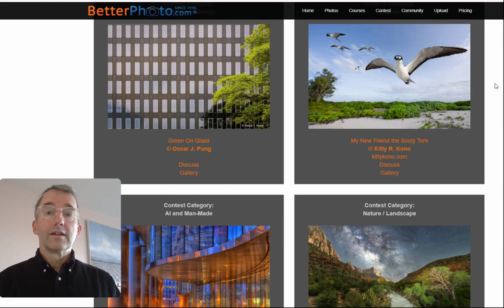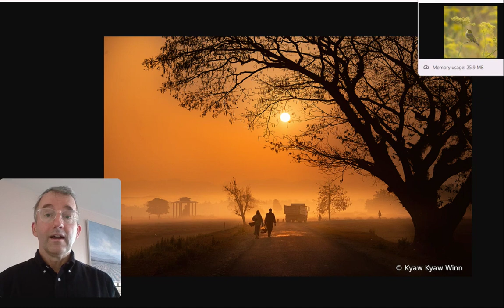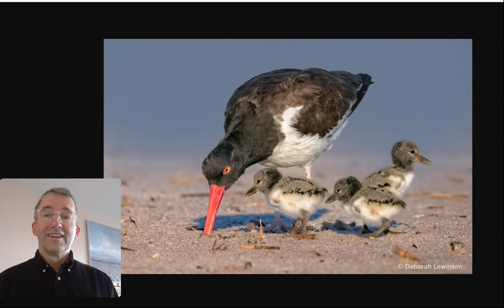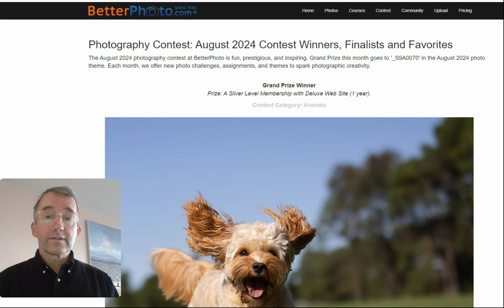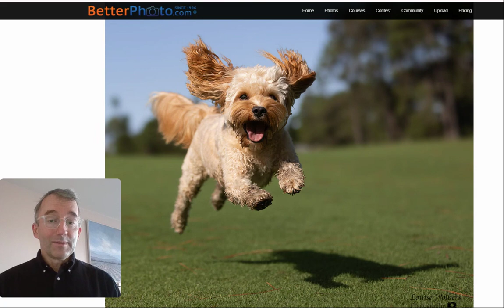This Simple Photography Trick Can Improve Your Shots!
In this video, I start by sharing a fascinating story about a photography class experiment that reveals how taking more photos can actually lead to better results. It’s a powerful lesson for all photographers – sometimes, it's not about striving for perfection with just one shot, but about learning and improving through action.

Afterward, I showcase 7 of our 111 incredible winners from the recent BetterPhoto contest:

These photographers have taken their creativity to new heights, and I’m excited to celebrate their work with you. Whether you're a seasoned pro or just getting started, there's something here for everyone to enjoy and be inspired by!

📸 Watch to get inspired with some amazing winning photos and get motivated to take more and more shots yourself!

Timestamps:
0:00 - Intro & Photography Class Experiment
2:45 - BetterPhoto Contest Winners Showcase
8:15 - Final Thoughts and Encouragement

Jim Peak
Light up, empower, and create your success - with photography and AI